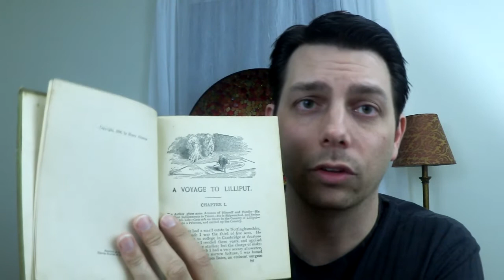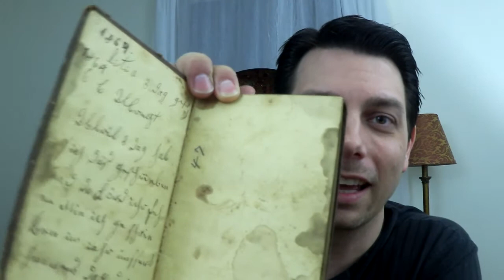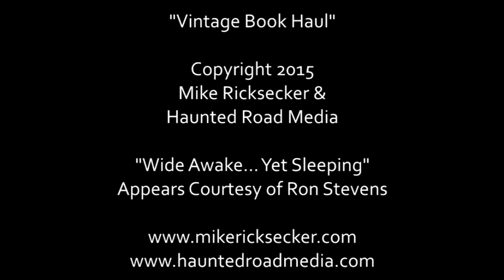Vintage Book Haul!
A haul of vintage antique books, most of them over 100 years old! Ghost stories, Edgar Allan Poe, and classic books!